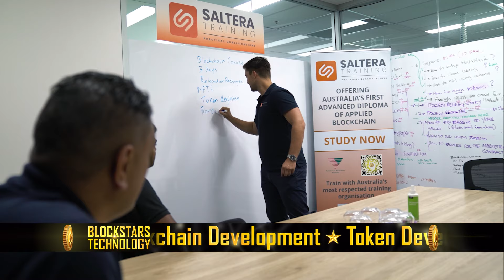Change The World - Blockchain Technology